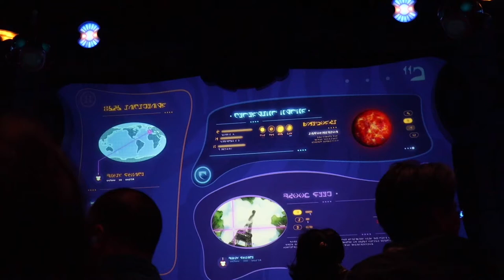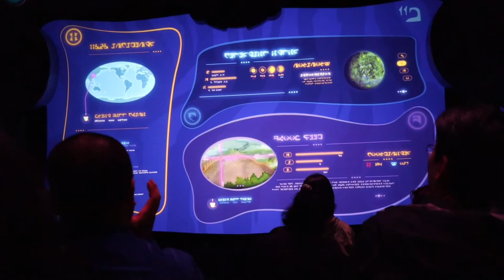東京ディズニーランド,スティッチエンカウンターTokyo Disneyland STITCH ENCOUNTER(4k)STITCH